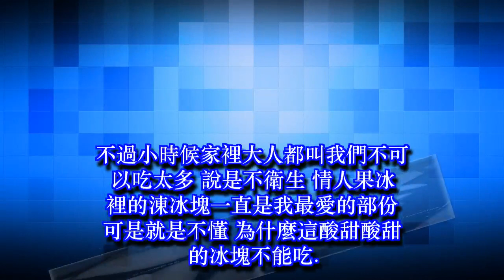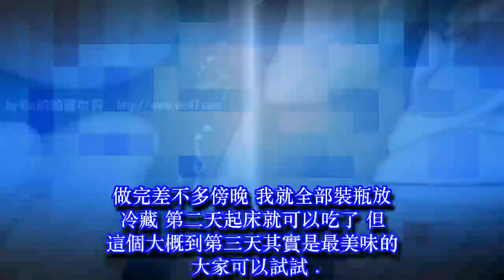自製酸酸甜甜情人果（芒果青三種吃法）